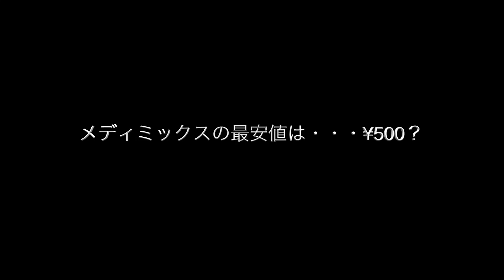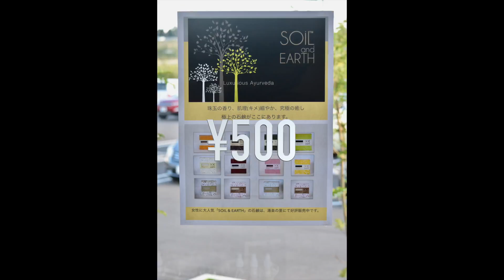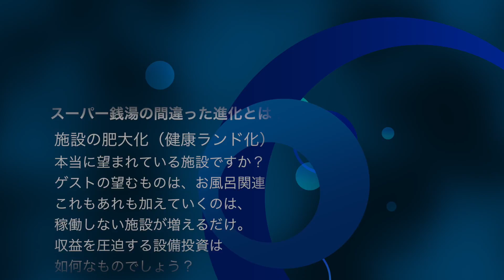スーパー銭湯 酒々井温泉 湯楽の里、人気化粧品,石鹸等ネットより安く半額販売。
昨今、スーパー銭湯の生き残り策？施設拡大化を図る銭湯が増えています。ただうまく言っていない施設も多い。健康ランドという業態を葬ったのは価格のはず。クオリティ（質）を高めなくてはならないのに、クオンティティ（量）に頼る温浴施設がほとんど。戦術を挙げてもその通りにいかない。健康ランド化するスーパー銭湯はNG!その理由は、お客目線でない事。今客が望むものは、快適に過ごす施設と、他を圧倒する『➕α』のsomething.　ファクターは、温泉、アメニティ、会員制度等々お客様目線似合わせた戦略・戦術が不可欠のはず
先日、ある地区限定でアンケート調査を実行したが、予定通りの結果。さて湯楽の里酒々井店では「ネット」の半額でお風呂関連商品を販売していますが、このアメニティを販売だけでなく実際に「free」でお客様に使用可か？否か？　　勿論、コストアップになりますが、お客様に今以上の満足感を与えられると客数アップにつながります。本日は、nYahのシャンプー、明日は、メディミックスのボディソープ等々魅力的でしょう？オーガニックのホテルアメニティ５種類を作る原価は１ドル程度とnatura inc.の社長に聞いています。スーパー銭湯のアメニティのレベルを上げる方法と、オーガニックアメニティをリーズナブルに購入する方法もありますね。少し先の未来を読むことは、大切です。nYahのシャンプーが浴室にありMEDIMIXのボディジェルと洗顔料、女性には、デリケートゾーンのジェルソープ、さらに会員登録した方は、nYahのアーユルヴェーダオーガニック化粧品を使いたい放題。クオリティを高める方法はまだあります・・